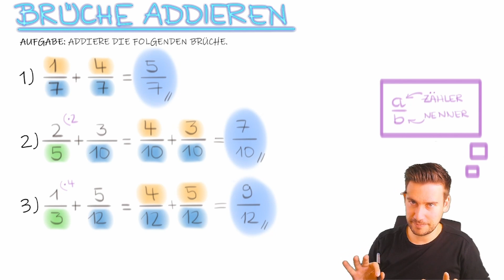Brüche addieren (Aufgabe 2) | Bruchrechnung: Addition von Brüchen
Brüche kannst Du genau dann addieren, wenn sie gleichnamig sind. Das bedeutet: sie müssen jeweils den gleich Nenner haben. Dann kannst Du entspannt die Zähler addieren und den Nenner beibehalten. Zuvor aber wichtig: Durch erweitern (oder kürzen) den Hauptnenner herstellen - gut merken: Die Brüche müssen gleichnamig sein.

In diesem kleinen Übungsvideo zeige ich Dir das in 3 kleinen Beispielen. Viel Spaß, Dein Rick :)

Gliederung:
0:00 - 0:13 Einführung
0:13 - 0:53 Aufgabe1
0:53 - 2:20 Aufgabe 2
2:20 - 3:23 Aufgabe 3
3:23 - 4:17 Zusammenfassung

Wenn Dir das Video "Brüche addieren (Aufgabe 2) | Bruchrechnung: Addition von Brüchen" gefallen hat, abonniere gern meinen Channel "Mathe mit Rick" und wir lernen regelmäßig zusammen - ich freue mich auf Dich

Diese Mathe-Begriffe tauchen im Video auf: Bruch, Addition, Zähler, Nenner, Hauptnenner, gleichnamig